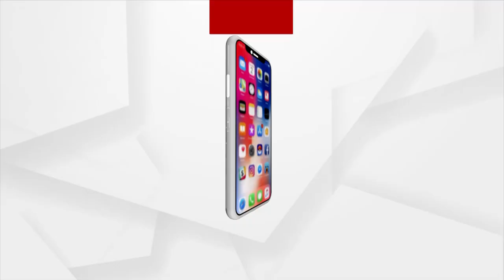Odisha Muncipal Election: Congress Announces Giribala Behera As Mayor Candidate For Cuttack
Giribala Behera Chosen as mayoral candidate of the Cuttack Metropolitan Corporation Congress.